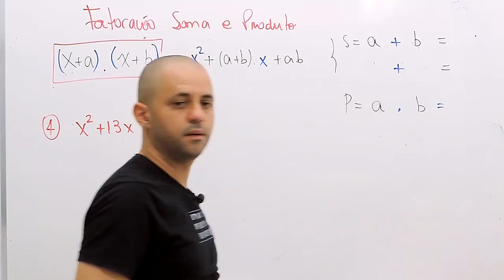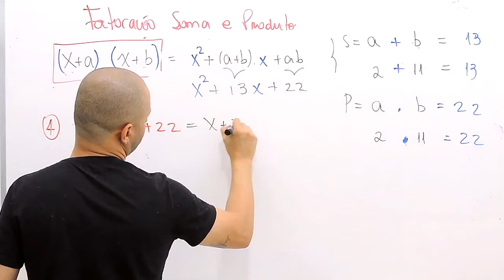Produto e soma - Exercício resolvido - Matemática básica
Produto e soma - Resolvendo um exercício.